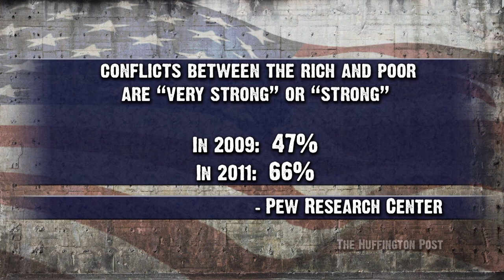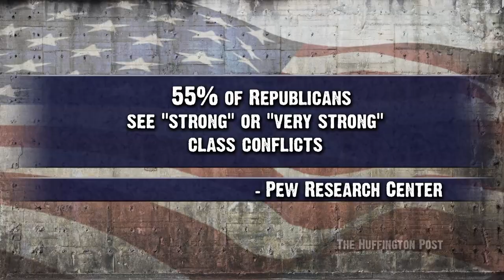Strong Conflict Between Rich And Poor - Pew Survey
"A new Pew Research Center survey of 2,048 adults finds that about two-thirds of the public (66%) believes there are "very strong" or "strong" conflicts between the rich and the poor—an increase of 19 percentage points since 2009...".* The Young Turks host Cenk Uygur breaks it down.